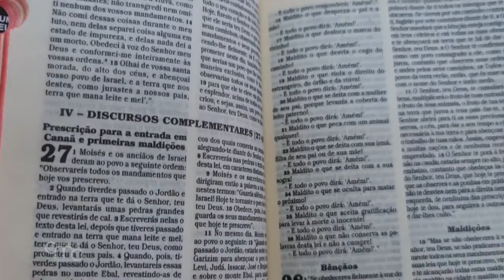היסטוריה ומסורות של הר גריזים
הר אשר הוזכר בתנ"ך, והוא מכיל שרידים של עיר יוונית וכנסייה ביזנטית, אבל גם גן ארכיאולוגי, זהו הר גריזים.

מהכביש המוביל לפסגת ההר רואים את העיר שכם המתנשאת על מורדותיו. הנוף המתגלה בדרך למעלה הוא סיבה ללמוד עוד יותר על המקום הזה.

האב אלסנדרו קוניליו
מרצה במכון הפרנציסקני לחקר ספר הקודש
"הר גריזים נמצא ממש במרכז ארץ הקודש, באזור שנקרא בימי קדם שומרון, הגדה המערבית של היום, בפלסטין, ההר מתנשא לגובה של880 מ , והוא ממוקם בחלק הדרומי של עמק ארוך, שבו נמצאת היום העיר שכם".

עבור השומרונים, הר גריזים עדיין נחשב לקדוש.

האב אלסנדרו קוניליו
"במסורת השומרונית הר גריזים נחשב לקדוש יותר מירושלים. ב חומש השומרוני - ספר הקודש היחיד של השומרונים, המקביל פחות או יותר לספרי החומש , הוזכר הר גריזים 13 פעמים. כלומר, יותר פעמים מאשר בנוסח העברי של הברית הישנה שהגיע אלינו. מבחינתם הר גריזים הוא למשל ההר שבו היה צריך אברהם להקריב את יצחק בנו".

החפירות הארכיאולוגיות בהר גריזים החלו בשנת 1982. הממצאים שייכים לתקופות הפרסית, הביזנטית וההלניסטית.

אילן כהן
מנהל הגן הארכיאולוגי של הר גריזים
"הגן הארכיאולוגי הר גריזים הוא אתר המשמר חפצים מימי בית שני ובמידה רבה מהמסורת השומרונית. זהו גם אתר תנ"כי".

כדי לחגוג את חגיהם השומרונים עולים להר

אילן כהן
"שלוש פעמים בשנה העדה השומרונית עולה לרגל להר: בחגי סוכות, שבועות ופסח מגיעים לכאן. זהו אחד המקומות הקדושים שבהם ניתן לחזות בהקרבת קורבנות של השומרונים טקס דומה מאוד למה שעשו 'בני ישראל' בבית שני".

על ההר יש שרידי כנסייה מהתקופה הביזנטית המוקדשת לאם האלוהים .

האב אלסנדרו קוניליו
"בסביבות המאה הרביעית השומרונים חוו רנסנס משלהם. באותה תקופה החליט הקיסר הביזנטי זינו למחוק את כל עקבות הפולחן השומרוני ולהקים על ראש הר גריזים כנסייה המוקדשת לאם האלוהים "

למרות שההר אינו מפורסם בשל היותו מחוץ לנתיבי העלייה לרגל הקלאסיים, הר גריזים הוא אתר תנכי משמעותי. הוא עדיין מחזיק באוצרות ומסורות של הדתות השונות בארץ הקודש